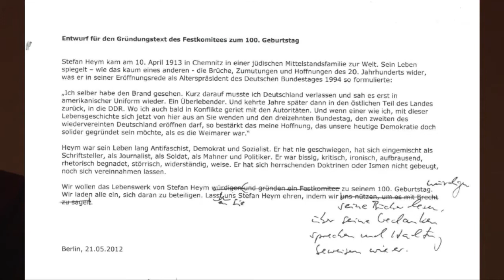Stefan Heym - einer, der nie schwieg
Berlin, 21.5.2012: Die Rosa-Luxemburg-Stiftung und die Linksfraktion im Bundestag starten eine Initiative zur Würdigung des Lebenswerks von Stefan Heym in dem Jahr seines 100. Geburtstages 2013. Es kommen zu Wort: Ulrike Uhlig, Vorstandsvorsitzende der internationalen Stefan-Heym-Gesellschaft in Chemnitz; Ingo Schulze, Direktor der Sektion Literatur der Akademie der Künste in Berlin; Susan Neiman, Direktorin des Einstein-Forums in Potsdam; Bundestagsabgeordnete Lukrezia Jochimsen und Thomas Nord (DIE LINKE) und Florian Weis, geschäftsführendes Vorstandsmitglied der Rosa-Luxemburg-Stiftung. Das «KleinKunstTheater FATA MORGANA» sorgt für kulturelle Unterhaltung mit interpretierten Heym-Texten.